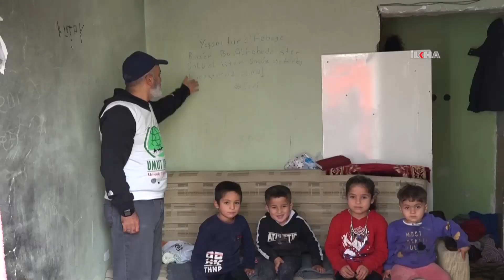Barakada yaşam mücadelesi veren yetimler yetkililerden yardım bekliyor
İstanbul'un Beylikdüzü ilçesinde ev kiralarını ödeyemedikleri için evlerinden çıkarılan Suriyeli 4 yetim aile, kendi imkânlarıyla yaptıkları barakalarda yaşam mücadelesi veriyor.

Değerli İzleyicilerimiz;